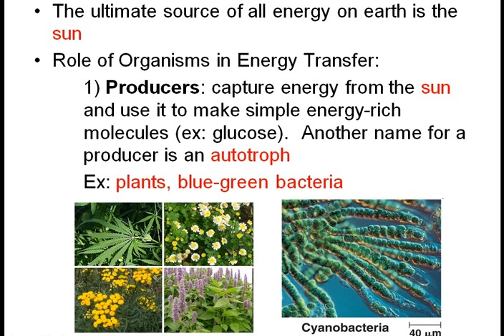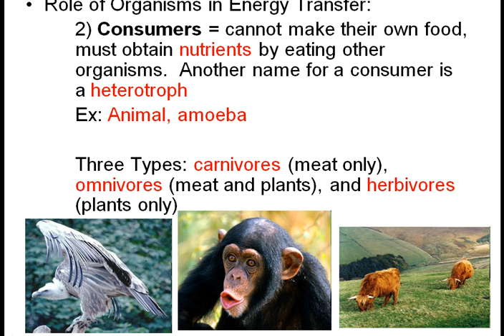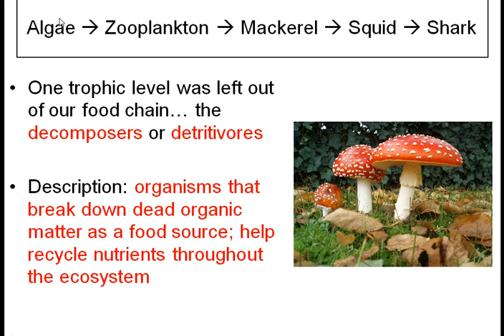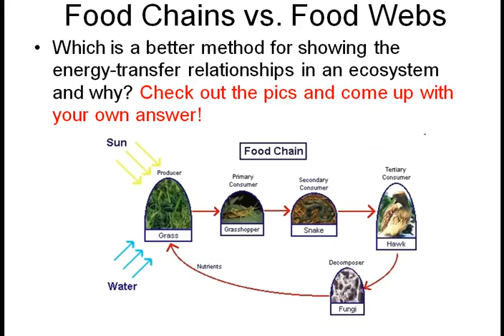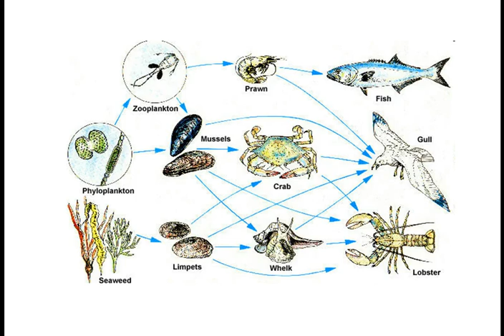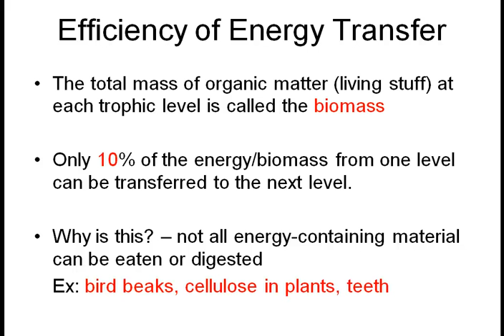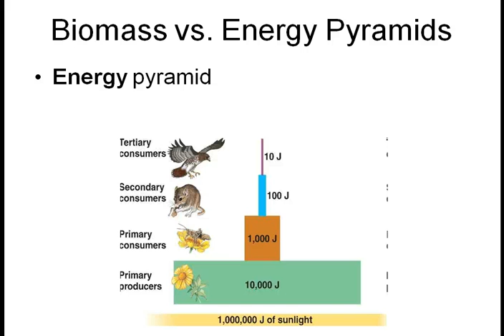Part C1 Energy Transfer in an Ecosystem